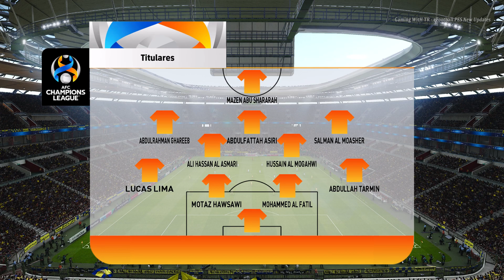PES 2021 NEW AFC CHAMPIONS LEAGUE SCOREBOARD UPDATE 23-24